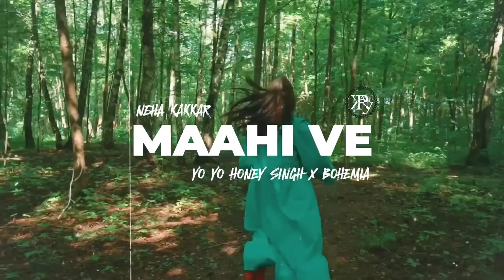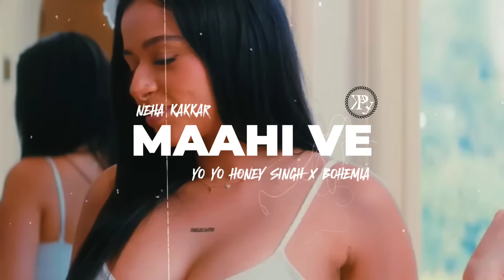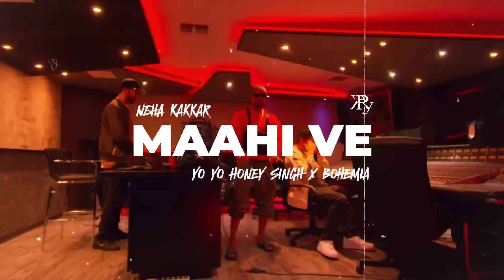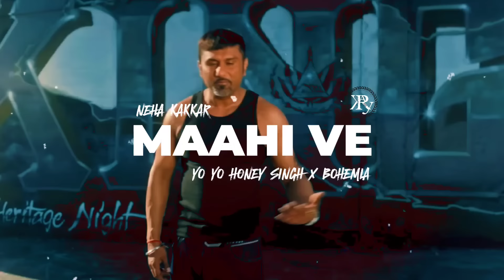Maahi Ve (RAPMIX) | Yo Yo Honey Singh X BOHEMIA | Neha Kakkar | prod. by R KÆY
Presenting...
Maahi Ve X BOHEMIA X Yo Yo Honey Singh X Neha Kakkar
Produced by - R KÆY
Video editing - R KÆY

Hashtags#

bohemia new video
bohemia new song remix
bohemia best rap
bohemia new song sad
bohemia remix hindi song
bohemia song
hindi song x bohemia
bohemia new song mashup
bohemia all song
bohemia new album
bohemia x old song
bhomia.song rap song
bohemia new video
bohemia best rap
bohemia song
bohemia all song
mahi ve
mahi ve mohabbata sachiyan ne
Bohemia songs
honey Singh X BOHEMIA
Bohemia x neha Kakkar
honey singh x neha kakkar
maahi ve Bohemia
mahi ve x Bohemia
mahi ve x honeysigh